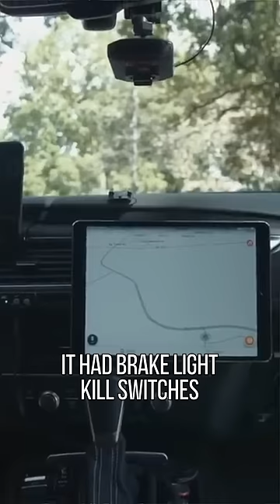Setting An Unbeatable Record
the unbeatable cannonball run...